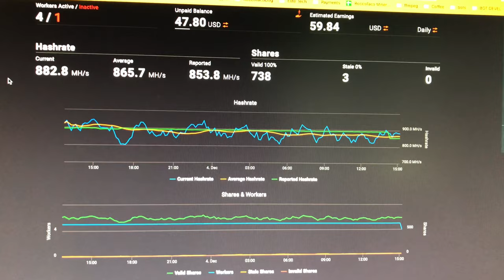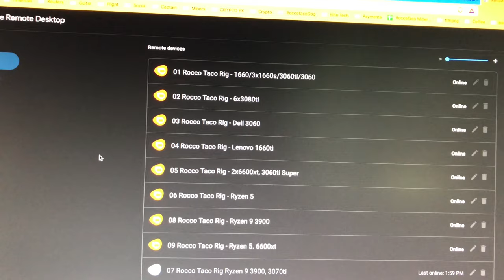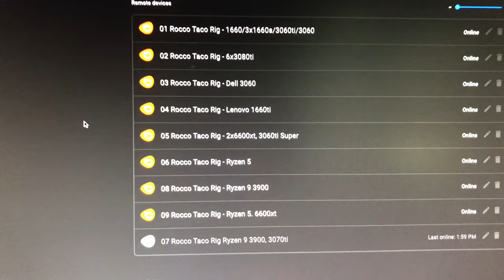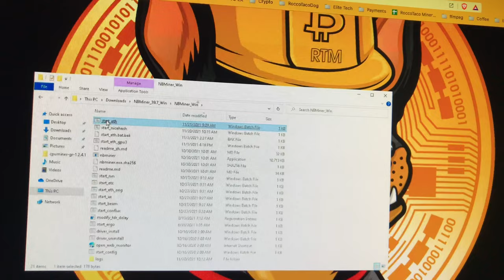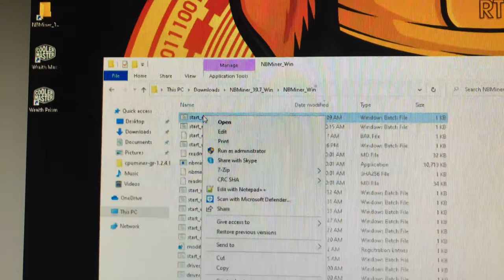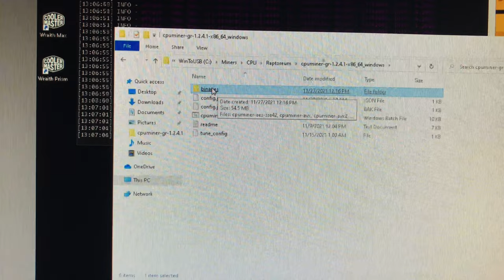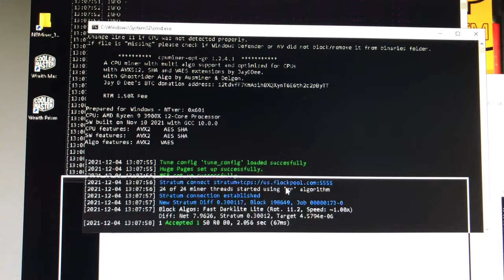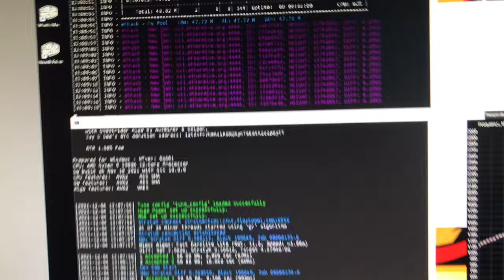Crypto Worker Offline - How I handle Inactive Crypto Workers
✅  Laptop Mining
📌 Lenovo Legion 5 1660 Ti GPU